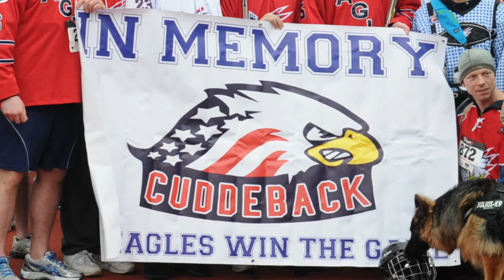week in photos march 8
See what's going on around the base this week!